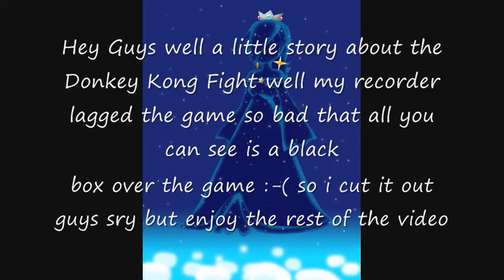Donkey Kong GB (Part 14)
alot of editing and lagged damn it